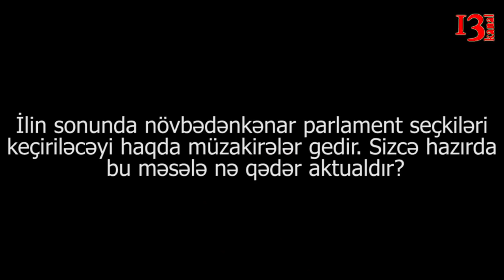"Parlamentdəkilər öz fikirləri ilə insanların əsəbləri ilə oynayırlar"-Əli Orucov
AMİP sədri Əli Orucov:"Azərbaycan Parlamenti xalqın iradəsi ilə formalaşmayıb. Ona görə də bu parlament buraxılaraq, yeni parlament toplanmalıdır. Aprel seçkilərindən sonra insanlarda bir ümid yarandı ki, bəlkə kadrlar dəyişəndən sonra, əhalinin şəraiti də yaxşı olacaq. Lakin, bu belə olmadı, əksinə böhran daha da artdı.
Parlament özü də yarıtmaz fəailiyyət göstərir. Hətta bəziləri məsuliyyətsiz çıxışları ilə insanların əsəbləri ilə oynayırlar!".